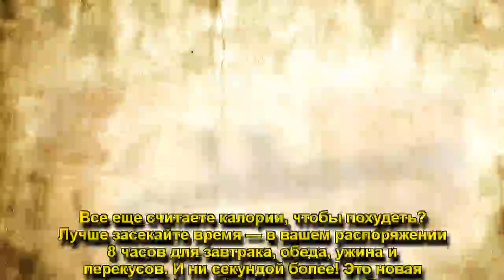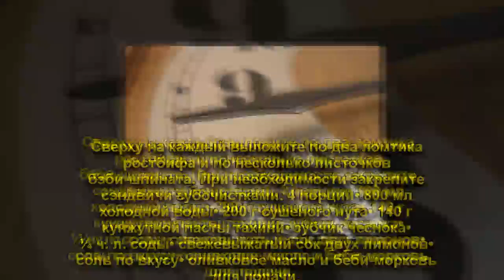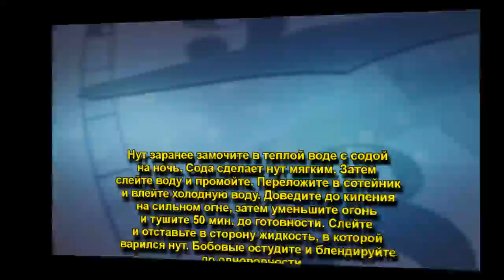НОВАЯ ДИЕТА THE 8-HOUR DIET